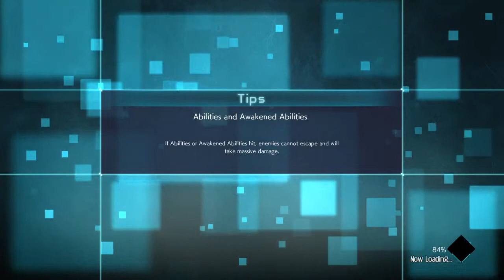MONSTERS_not_MEN's Live PS4 Broadcast